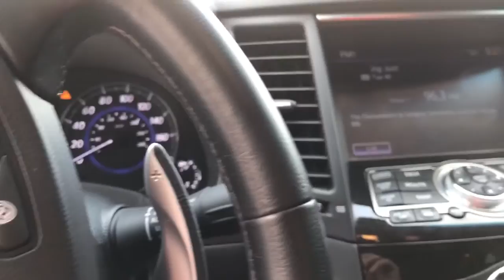Infiniti QX70S Fx50 Fx37 Remote starter Fortin